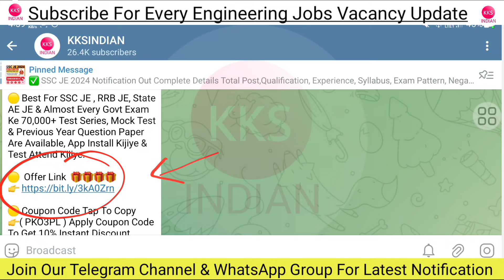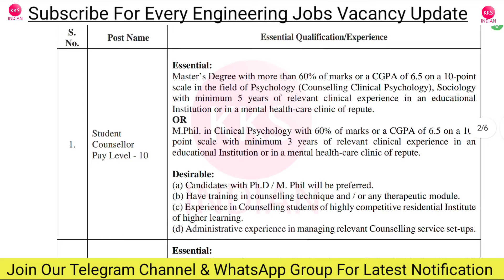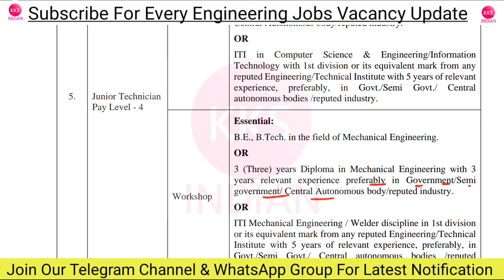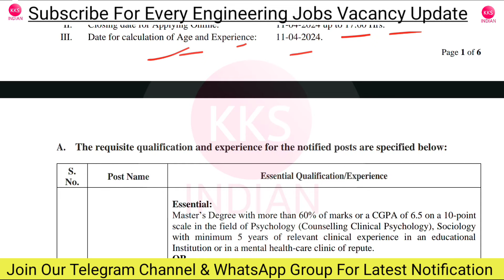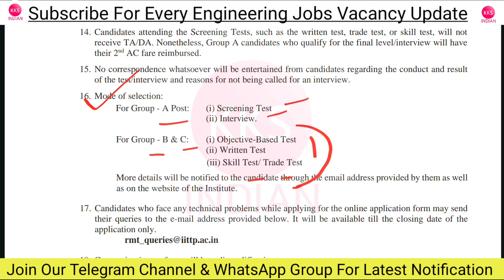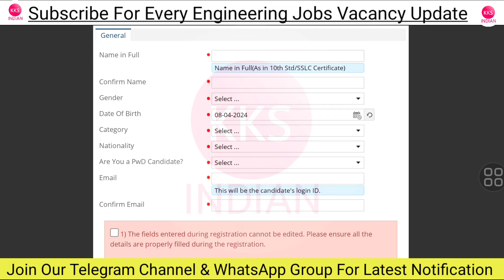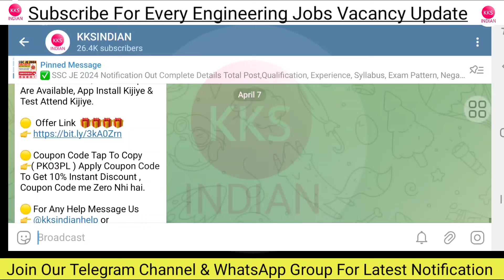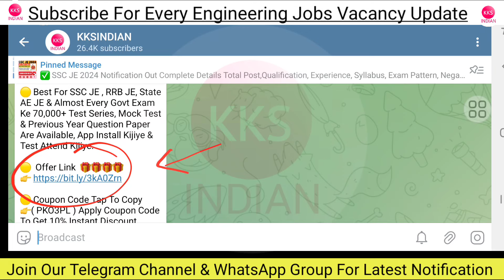Junior Engineer Vacancy 2024 | JE Govt Jobs 2024 | Junior Engineer Recruitment 2024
Note: Seat Limited hai Join Immediately.